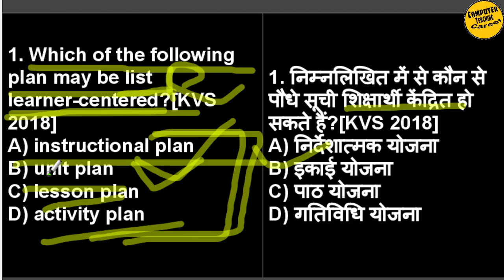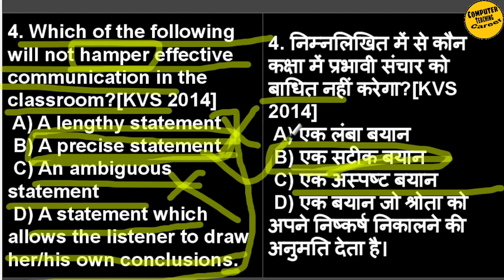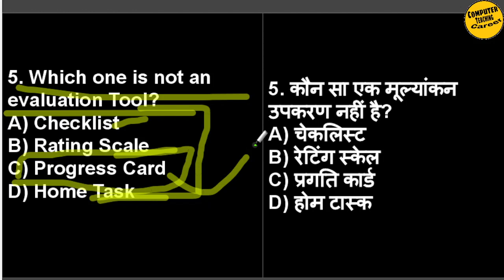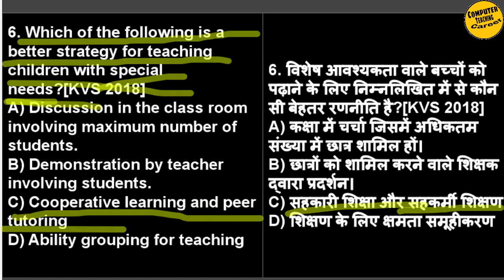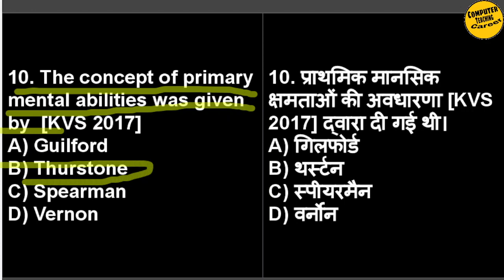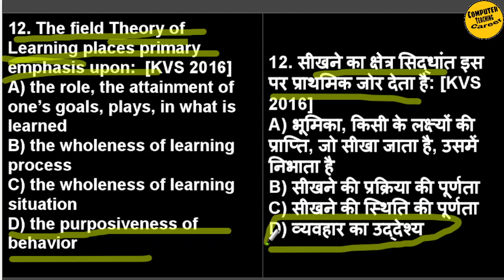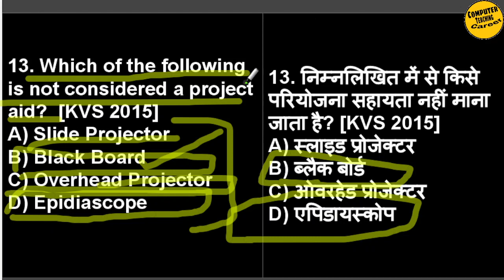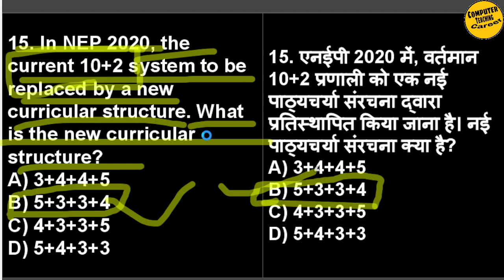EMRS Pedagogy in English Hindi | EMRS Pedagogy Classes | EMRS TGT PGT Pedagogy | EMRS Pedagogy MCQ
We will practise everyday MCQ of Pedagogy both in english & hindi, all MCQs are from Previous Year Teaching Exam like CTET, KVS, UPTET, DSSSB & all state Teaching Exams.
EMRS Pedagogy MCQ | EMRS Pedagogy Classes | EMRS Pedagogy in Hindi | EMRS PGT TGT Pedagogy MCQ
Here are the top books 📙📚📖📗📕📒📖📚📚📚 for EMRS Exam 2021:
✅EMRS General Paper 10 Practise Set+Previous Year Solved Question Paper (Bilingual):
🟢TGT/PGT Common Paper english medium📚
🟢TGT/PGT Common Paper Hindi medium📚
🟢Principal/VP Common Paper📚
Dear EMRS Aspirants,
If you want to do preparation for this exam & to Crack this exam successfully, you are definitely on the right platform.
Here you can practise a lot of the most important MCQs series for all subject of General Paper (Which is common for all post)
Like General English, General Hindi, GK&CA, NEP 2020, Teaching Aptitude, Pedagogy, Computer Literacy etc in both English & Hindi medium.

How to Prepare for EMRS Exam | EMRS Exam Strategy | EMRS Exam Preparation | How to Crack EMRS

यदि आप  Government Teacher बनना चाहते हैं चाहे वो किसी भी State का Exam हो, तो आप बिल्कुल सही जगह पड़ आए हैं। यहा आपको इन Exams की तयारी करने के लिए full guidance मिलेगा or सारे Study material भी मिलेंगे।
ctc
rakhi choubey
computerteachingcareer
emrs pedagogy,
pedagogy emrs,
pedagogy for emrs pgt,
emrs pedagogy in english,
emrs pedagogy in hindi,
emrs pedagogy classes,
emrs tgt pedagogy,
emrs pgt pedagogy,
emrs pedagogy mcq,
pedagogy for emrs
pedagogy for emrs,
emrs pedagogy classes,
emrs pedagogy curriculum,
emrs pedagogy mcq,
emrs pedagogy book,
pedagogy for eklavya model school,
emrs pedagogy syllabus,
emrs tgt pedagogy syllabus,
emrs tgt maths pedagogy,
emrs teaching aptitude,
teaching aptitude for emrs,
teaching aptitude and pedagogy for emrs,
teaching aptitude for tgt emrs,
teaching aptitude and pedagogy for emrs in english,